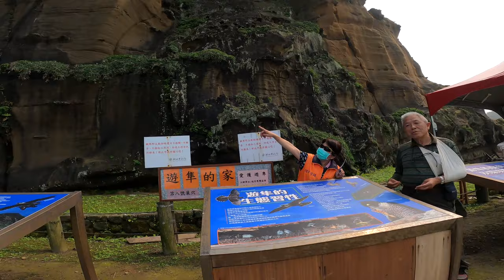(2021年)酋長岩遊隼_EP07_迷霧酋長岩_Falco peregrinus_4月2日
2021年4月2日酋長岩_遊隼
Falco peregrinus
拍攝地點 : 酋長岩
這是買了A7S3以後第一次外拍.
SONY A7S3
SONY 200-600mm
Nikon D780
Nikon AIS 300mm F2.8
TC301 +TC200 + TC200 + TC20E III (4個加倍鏡隨機用3個)